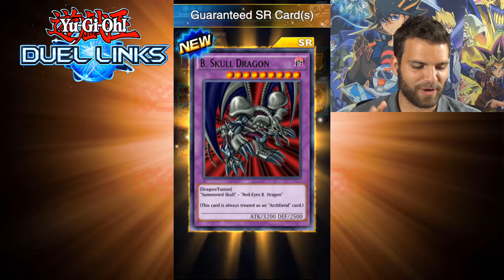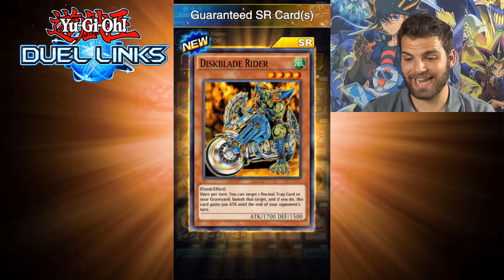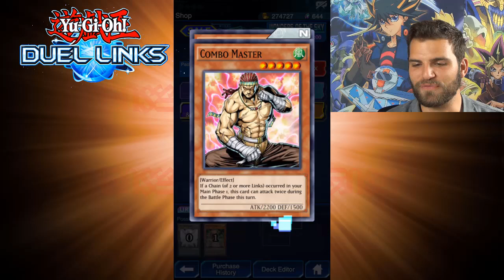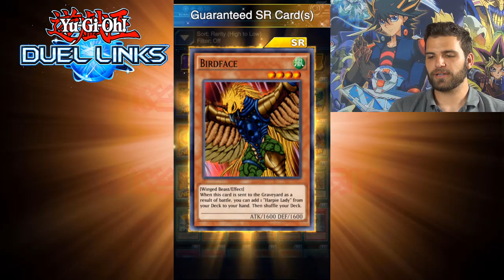*NEW* Wonders of the Sky Set Review & Box Opening OH BABY!! | YuGiOh Duel Links